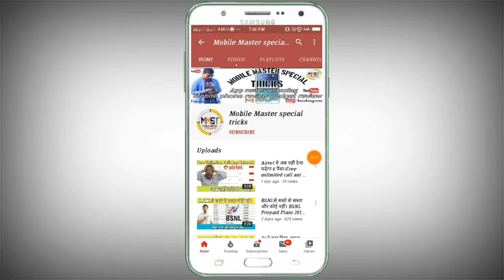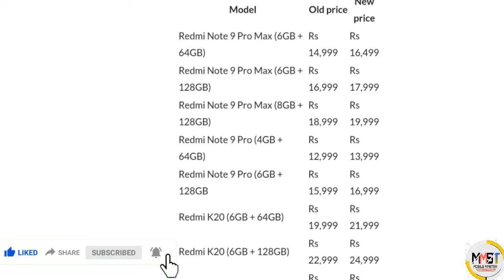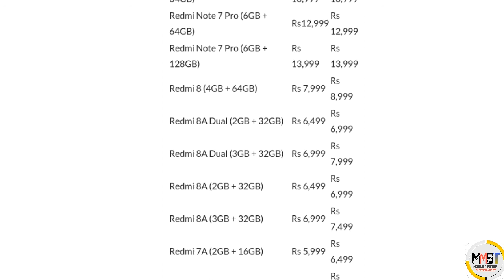Redmi and Mi phone prices increased in India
Content cover.

Nubia red magic 3 gaming phone = Red Magic (Gaming Phone, 8GB RAM, 128GB Storage, Black)

Redmi Note 7 Pro , Ram , 6GB , storage , 128GB =

Redmi Note 7 Pro Ram , 4GB , storage , 64 =

Poco F1 Ram 6gb , student 64gb (red colour) =

Poco F1, 6gb Ram , 64GB storage (blue colour) =

oneplus 6t , Ram 8gb , storage 128gb , (black colour) =

oneplus 6t , 10gb Ram , storage 256gb =

16GB memory Samsung =

32GB memory Samsung =

my setup.

Mobile Camar= Redmi Note 5 Pro (Black, 6GB RAM, 64GB Storage)

Youtube (Mic) =Boya Omnidirectional Lavalier Condenser Microphone With 20ft Audio Cable

Mobile stand =JYC 3110 3-Dimensional Head Foldable Camera Tripod Stand with Mobile Clip Holder Bracket for Tiktok Video

Green screen=JYC 3110 3-Dimensional Head Foldable Camera Tripod Stand with Mobile Clip Holder Bracket for Tiktok Video
ko

 Video Editing = Sandip
Camera Man = Sudip Chakraborty